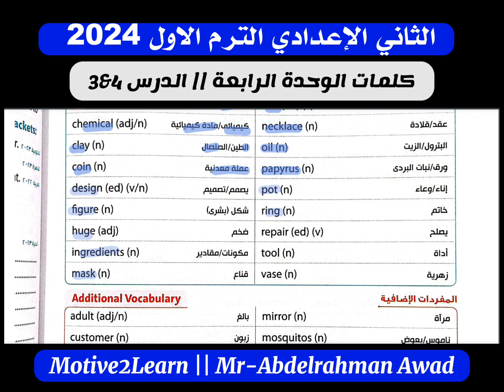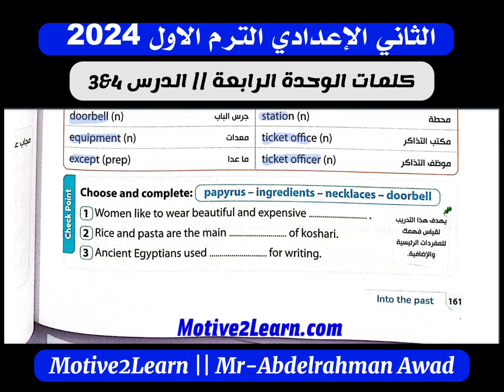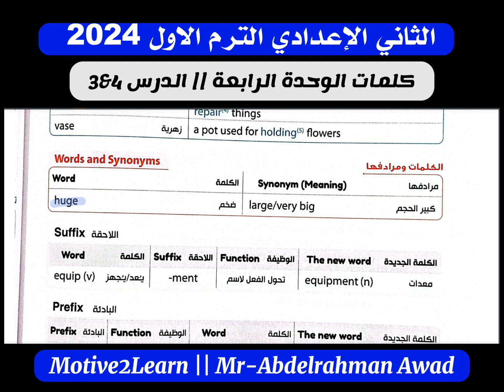كلمات الوحدة الرابعه الدرس 4&3 || الثاني الإعدادي الترم الاول 2024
الثاني الإعدادي الترم الاول 2024
كلمات الوحدة الرابعه الدرس 4&3
مع مستر عبدالرحمن عوض
افضل مدرس في قنا